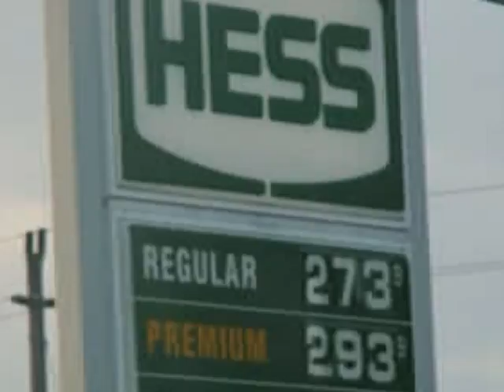Born in the USA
a photo tribute to our fallen heros by
Mary Walker Aulisio